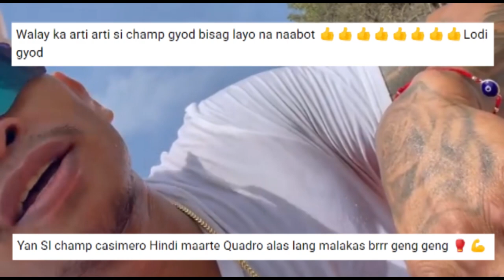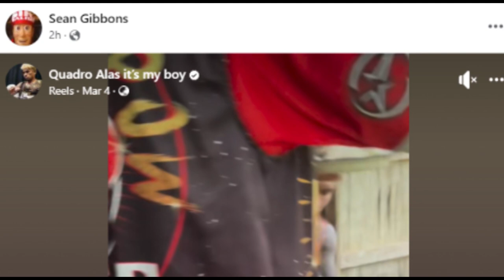🍚🍚🍚 CASIMERO Walang ARTE Sa PAGKAIN | HINDI HEALTHY? | INOUE INAABANGAN Sa Featherweight